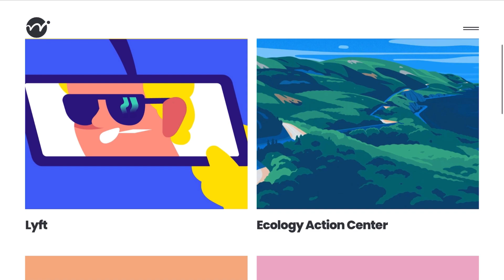web ignite ~ 255 : Wonderlust